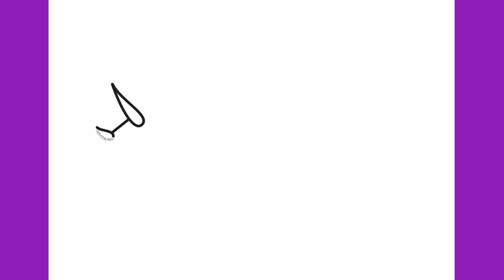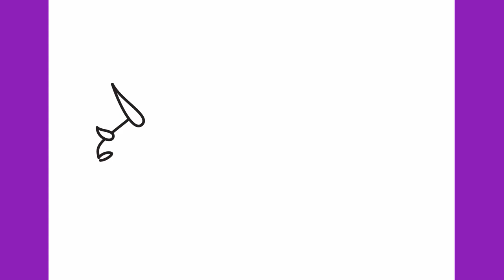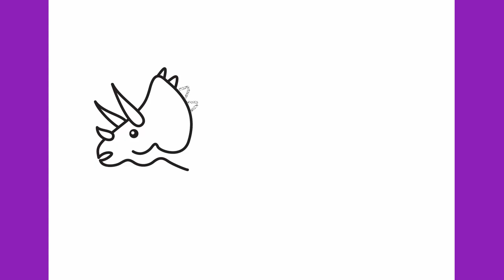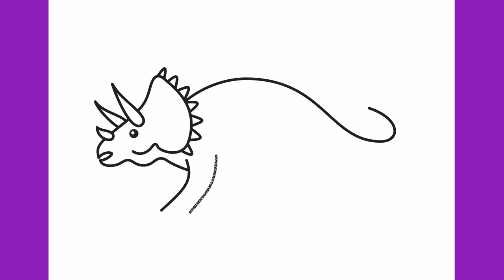How to draw a dinosaur / How to draw a triceratops easy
Let's draw a dinosaur triceratops step by step.

Thanks!